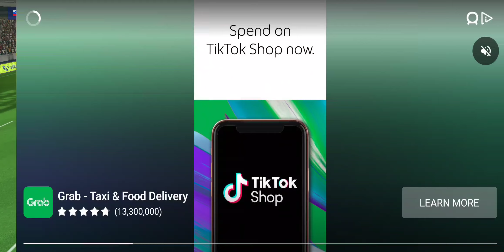Slovenia vs Denmark | ALL GOALS & HIGHLIGHTS | UEFA EURO 2024